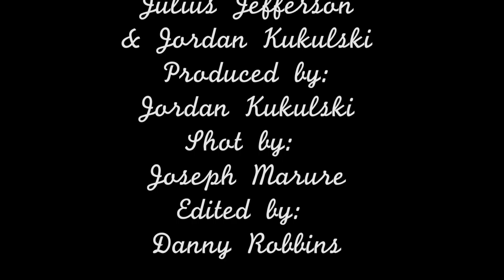A Perfect Trick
Jefferson VHS Restorations: Jordan has a funny trick to share with his pal, Julius!

Directed and written by Julius Jefferson
Produced by Jordan Kukulski
Shot by Joseph Marure
Edited by Danny Robbins
Starring Julius Jefferson and Jordan Kukulski

Special Thanks to Sam, Mario, Nick, Caleb, Danny V, and Ale.